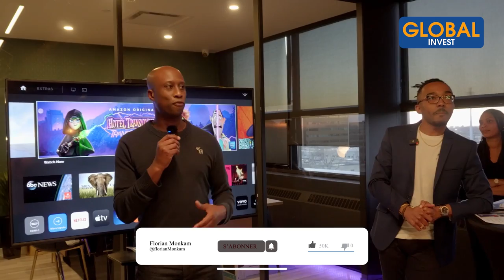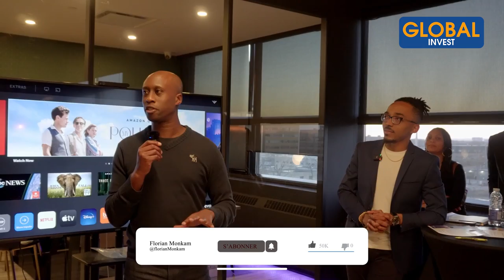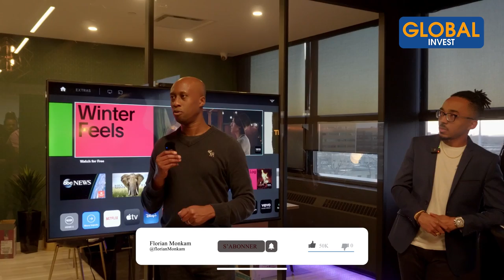🚨 Témoignage : Immobilier Québec, (Immigration Canada) - Philippe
Dans cette nouvelle vidéo, Philippe, un père de famille arrivé au Canada avec sa famille, partage avec toi son témoignage inspirant sur comment il a commencé à investir en immobilier en suivant l’une de nos formations. Surtout qu’il a investi durant la période de la COVID qui était assez compliqué, mais avec les notions apprises en formation, il a pu sortir son épingle du jeu.

Avertissement